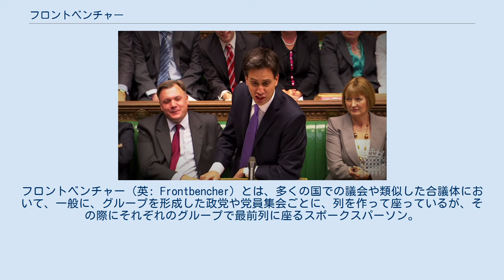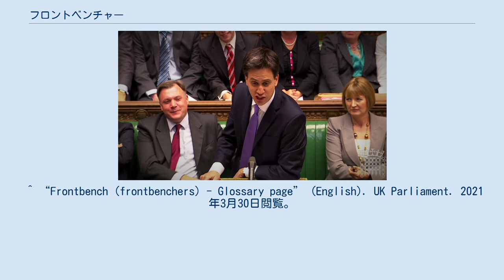フロントベンチャー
フロントベンチャー（英: Frontbencher）とは、多くの国での議会や類似した合議体において、一般に、グループを形成した政党や党員集会ごとに、列を作って座っているが、その際にそれぞれのグループで最前列に座るスポークスパーソン。
 一方でそれぞれのグループで後ろに座る者は、バックベンチャーと呼ぶ。
 無所属や少数政党の者は両者の端や間に座るが、これはいわゆるクロスベンチャーと呼ばれる。
 労働党のフロントベンチ（2012年）: エド・ミリバンド (野党党首)の両脇にエド・ボールズ (Shadow Chancellor)とハリエット・ハーマン (Deputy Leader of the Opposition とen:Shadow Deputy Prime Minister)が座っている。
 イギリスの庶民院において、政府のフロントベンチは、伝統的に国務大臣席（the Treasury bench）と呼ばれている（イギリスの大蔵省（HM Treasury）は最古の政府機関である）。
議長（一般に庶民院議長または貴族院議長）から見て右手側にあり、国務大臣が座っている。
野党のフロントベンチは、影の内閣の最上位大臣、「影の大臣」が座っている。
 バックベンチャーはカナダの庶民院（および州議会）においても言及される一方で、政府のフロントシートは閣僚のために確保されている。
前列に座る政権与党のメンバーはフロントベンチャーではなく閣僚と呼ばれる。
一部の「フロントベンチャー」は実際に第二列の中央に座り、質問時間中（つまり、テレビのフレーム内で）は党首の真後ろに見える。
 カナダの州および準州の立法議会においても同様の取り決めが存在する。
党派に属さずに形成されたConsensus governmentであるヌナブト準州の立法議会やノースウエスト準州の立法議会では、大臣は正規議員の中に座る。
 アイルランド共和国のウラクタス（国民議会）の下院であるドイル・エアランのフロントベンチは、特定の問題に対して発言権を持つ政党員で構成されたグループを指す。
アイルランド政府の一員であるen:Teachta Dálaは、政府のフロントベンチを構成し、政府に反対を表明した政党員は野党のフロントベンチを構成する。
 オーストラリア連邦議会にもフロントベンチが存在する。
最近では、ジャーナリストは、大臣の役職に敬意を払うというよりむしろカジュアルに大臣をフロントベンチャーと呼んでいる。
 ニュージーランドではウェストミンスター・システムに従い、フロントベンチすなわち代議院の前列席は、政府と野党の党首のために確保されている。
議長から見て右側に座り、野党の党首は議長から見て左側に座る。
ゆえに、通常は、ニュージーランドにおいて「フロントベンチャー」という用語は、政府のフロントベンチに座る者よりむしろ野党の主要なリーダーやスポークスパーソンを指す。
 ^ “Frontbench (frontbenchers) - Glossary page” (English). UK Parliament. 2021年3月30日閲覧。
 ^ “What's the difference between UK frontbench and backbench MPs?” (英語). Britpolitics. 2021年3月30日閲覧。
 ^ Dalzell, political reporter Stephanie (2020年2月5日). “Frontbench reshuffle could leave Nationals without a woman in Cabinet and no ministers in Upper House” (英語). ABC News. 2021年3月30日閲覧。